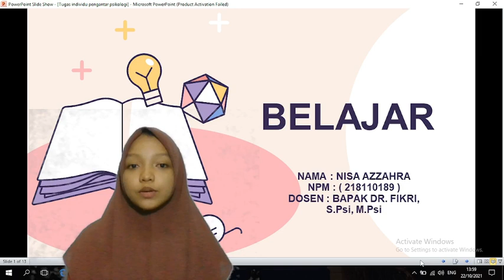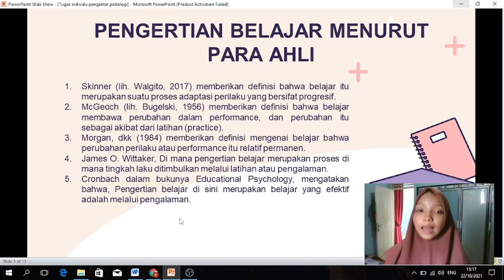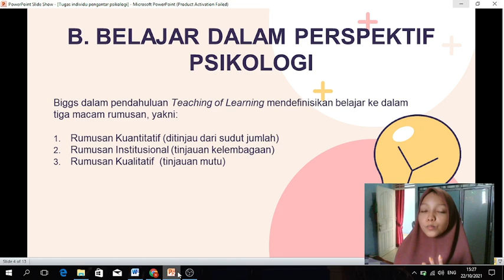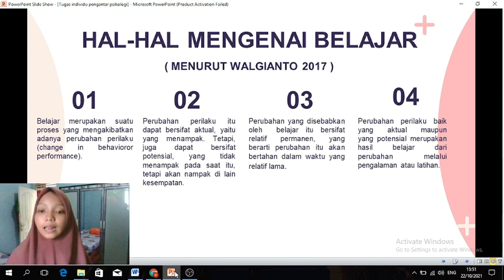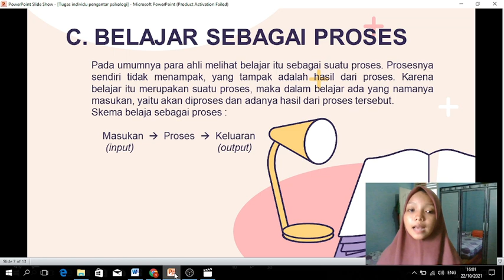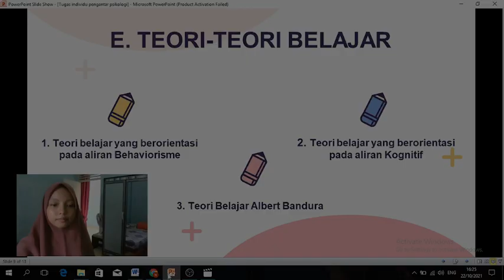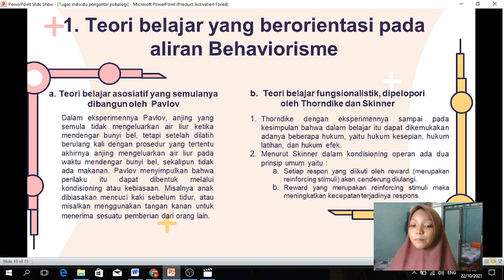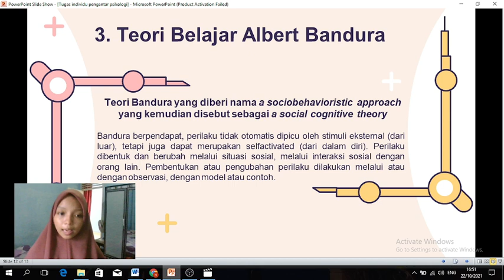BELAJAR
VIDEO ini merupakan tugas dari matakuliah pengantar psikologi yang menjelaskan tentang belajar. selain itu juga dipaparkan pengertian  belajar, faktor belajar, dan teori belajar.